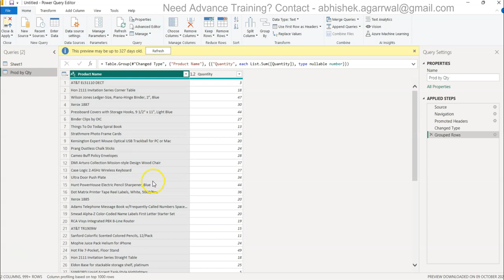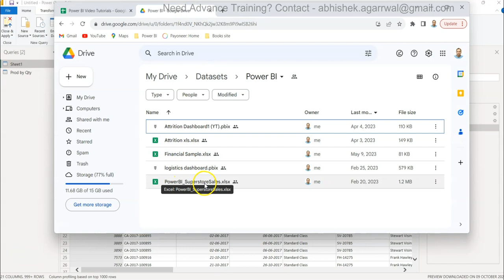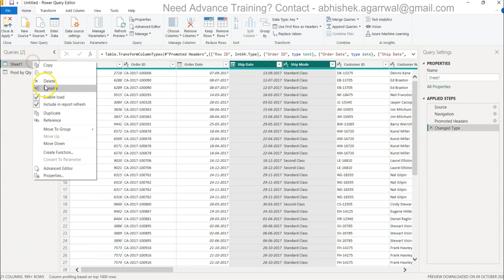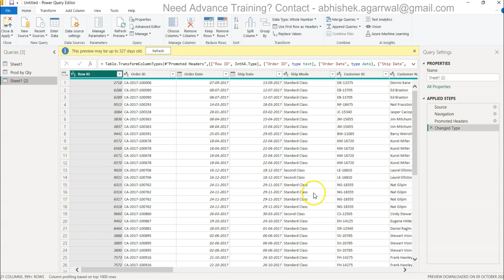Advance Data Grouping in Power Query | Grouping multiple columns and measures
powerquery tutorial for beginners where I'll show you data transformation step on how you can group multiple columns in the dataset using the in built power query features. Grouping multiple dimensions and measures is an important advancement where it allows you to take multiple columns and group it as per analysis requirements.